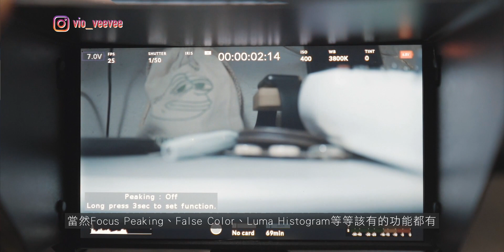【攝影器材分享】CP值極高又靚仔5.5寸螢幕：Portkeys P6 ｜BMPCC 4K/6K小型製作必備｜可掛載3D Lut｜功能齊全、格價相宜｜開箱與評測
Portkeys對於業界人士絕不陌生，BM5更是近年開工神器。
但對於小型製作人士來說，又有無一款價錢更相宜，功能又不失禮的選擇呢？

Portkeys P6可能十分值得你考慮！

vio_veevee
我的器材兄弟們 My Gear :

相機 Camera-
Sony A7sii
 Sony RX100IV
DJI OSMO

鏡頭 Lens-
七工匠 28mm F1.8 APSC

相機外接螢幕 Monitor：
FeelWorld F6
Aputure VS-5X
BestView S5

燈光 Lighting-
Aputure Tri-8C
Aputure Mini-20
Aputure F7

滑軌 Slider-
YC Onion Chocolate Mini Slider
YC Onion CHIPS Slider

收音 Sound-
Rode VideoMic
Rode VideoMicro
Deity D3 Pro
Deity S-Mic2
Aputure A-Lav
Saramonic

電腦 Editing-
2018 MacBookPro 15" with Final Cut Pro X